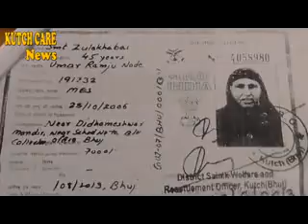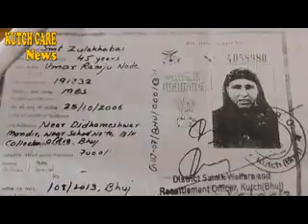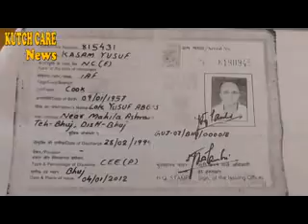બોગસ કાર્ડ મુદ્દે ફરિયાદ નોંધાઇ.10.08.2016..kutch care news